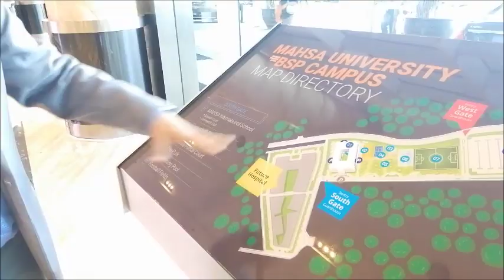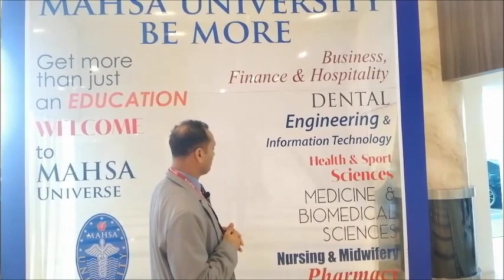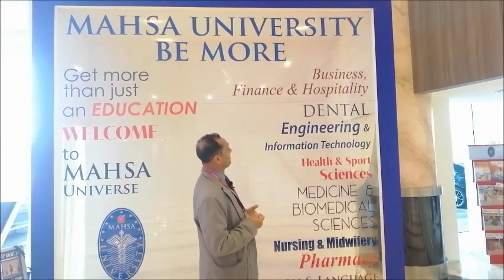Study in Malaysia for International Students at MAHSA University